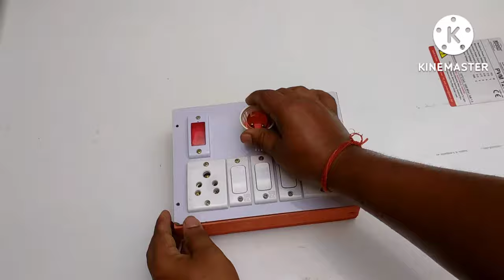switch board connection wiring with indicator by pradeep tools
Hello friends,
Mera name hai pradeep aur aap sabhi ka hamare YouTube channel par swagat hai. Is video mein aap janenge ki indicator wala switch board connection kaise kiya jata hai. switch board connection wiring kaise ki jati hai video mein bataya gya hai. 🙂🙂🙂

Enquire.